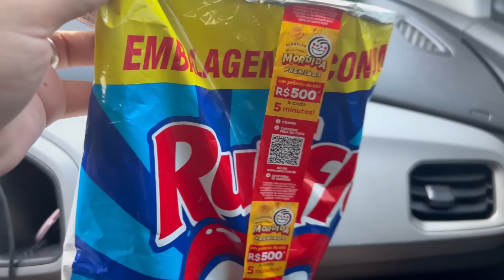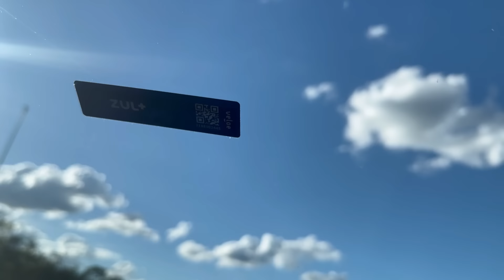NOSSA VIAGEM DE CARRO PRA BAHIA COM DUAS CRIANÇAS,DORMIMOS EM UM HOTEL PRA DESCANSAR,VIAJAMOS 1000km